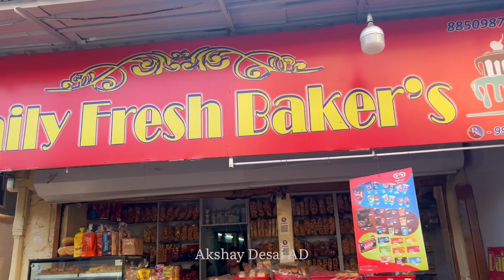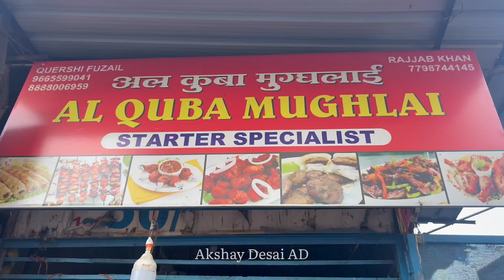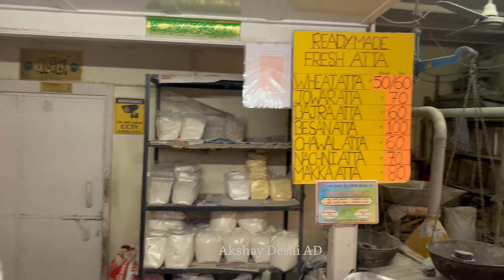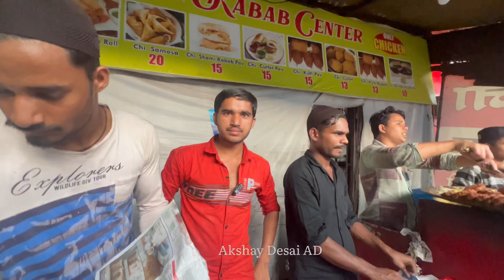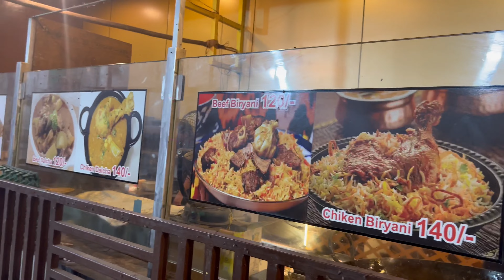YEH HAI CAMP PUNE IN RAMADAN 2023 - SPECIAL FOOD VLOG || FAMILY AREA & MUCH MORE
80+ DECORATION SHIVJAYANTI 2020 PUNE